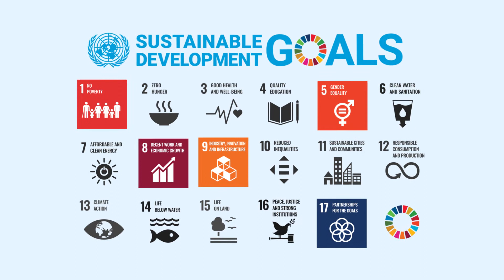Sustainable Solutions To Solid Waste Project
The Project will work to develop waste management system that will benefit both the host communities and Rohingya to have access  to appropr